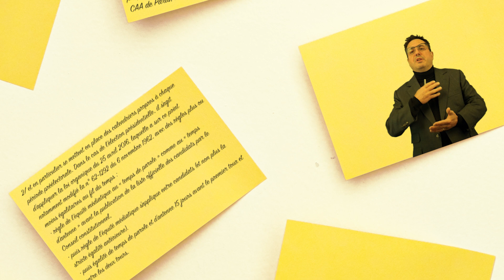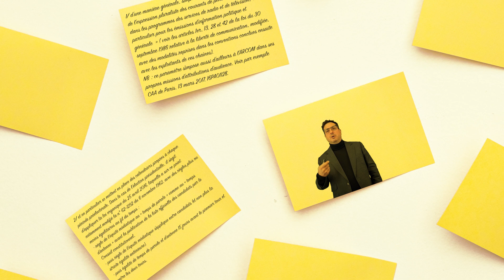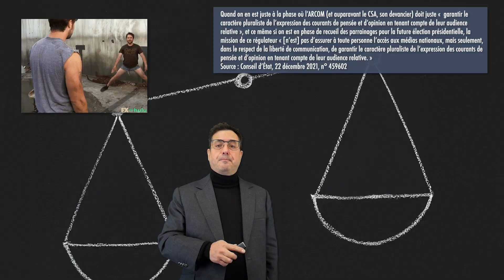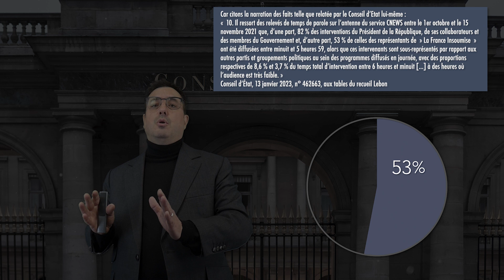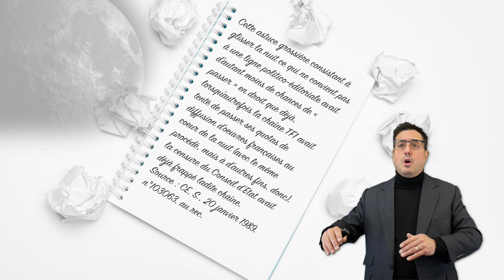Jusqu’où une télévision peut-elle tricher en matière « d’expression pluraliste » ?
CNEWS pouvait-elle légalement, à quelques mois des présidentielles mais alors que s’appliquait encore le droit usuel et non le droit pré-électoral, décider de concentrer le temps de parole de la majorité présidentielle, d’une part, et de LFI, d’autre part… entre minuit et 5h59 du matin ? Le temps de parole diurne permettant alors, bien sûr, de jeter tous les feux des projecteurs sur les autres camps politiques.

Voyons ce point (et quelques autres) en vidéo (8 mn 13) :

Sources : CE, 13 janvier 2023, n° 462663, aux tables ; articles 1er, 13, 28 et 42 de la loi du 30 septembre 1986 ; CAA de Paris, 13 mars 2017, 16PA01128 ; Conseil d’État, 22 décembre 2021, n° 459602 ; CEDH, 31 août 2021, Associazione Politica Nazionale Lista Marco Pannella c. Italie, 66984/14 ; CE, S., 20 janvier 1989, n°103063, au rec. ; CE, 28 septembre 2022, n° 452212 ; CE, 12 juillet 2022, n° 451897, à publier au recueil Lebon.